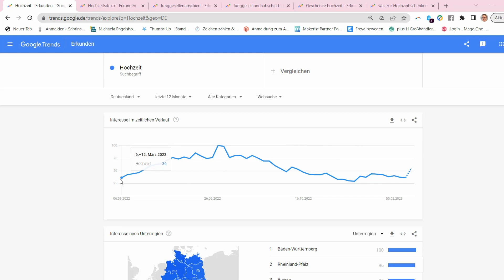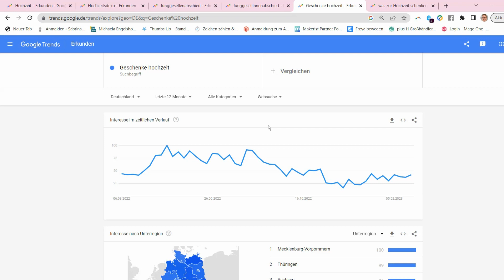Handmade Trends 2023 - angesagt im März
Januar, Februar, März, April.

Rund ums Jahr gibt es viele saisonale Trends, die kurzfristig oder längerfristig jedes Jahr immer wieder aufs Neue auftreten. Entscheidend ist es für deine DIY Handmade Selbstständigkeit, dass du gleich am Anfang bei dem Trend mit deinen handgefertigten Unikaten dabei bist. Das garantiert dir viele Verkäufe in diesem Trendverlauf.

Damit du deine saisonalen Handmade Produkte gut planen kannst, schaue ich im März bereits auf die Themen, Feste und Anlässe, die im Mai und Juni 2023 stattfinden.

Du möchtest mehr über Trends erfahren und deine DIY Handmade Unikate verkaufen, dann komm zu uns in die DIY Handmade Business Mastermind

Kreative Grüße

Deine Sabrina